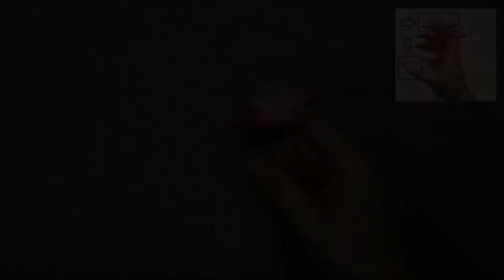DIY Fun for Kids -- Origami dragon claws